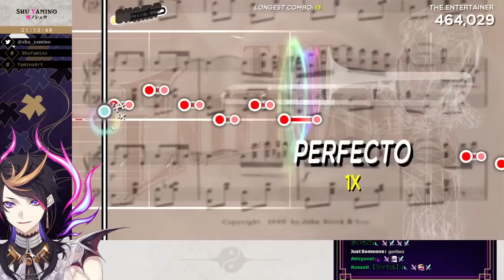New Update! Going for high scores! (Trombone Champ)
I didn't think I'd play again HAHA but this game makes me sweaty

Chat Rules 👟
1. I play games weirdly sometimes
2. So don't backseat me to do the correct thing
3. Thanks
4. Also follow basic rules that others follow
5. Thanks

Hashtags 👟
General
Art
Memes
Thumbnails
NSFW

... and me!